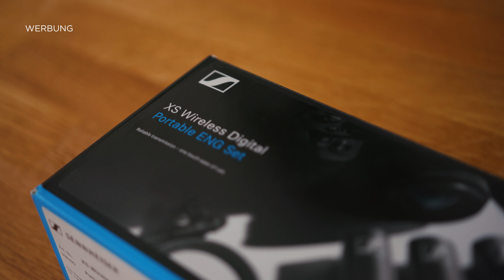Beauty Lighting Setup für Commercials | Tutorial (+ Sennheiser XSW-D Funkstrecke Review)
In diesem Video stelle ich euch ein Beauty Lighting Setup für Commercials vor. Außerdem stelle ich euch das Sennheiser XSW-D Funkenstrecken Set vor, mit dem der Ton in diesem Video aufgenommen wurde. Viel Spaß! :)